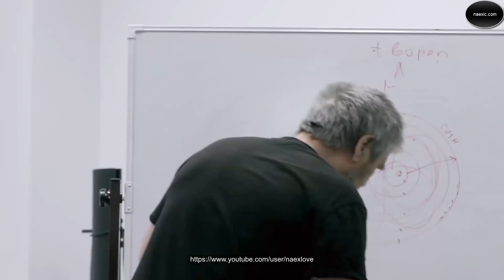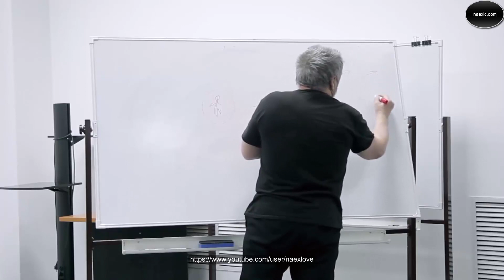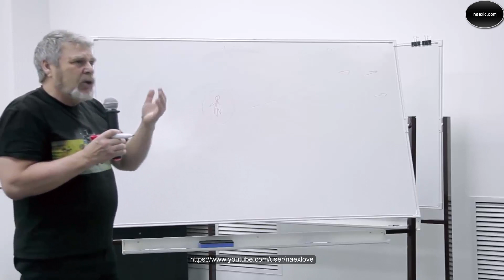Г.А. Сидоров - Тела человека. Космическое тело. Астральное общение с животными, деревьями, Богами.